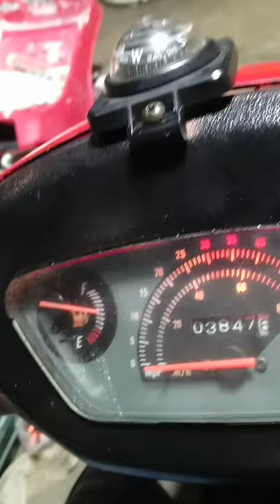Train horn on moped